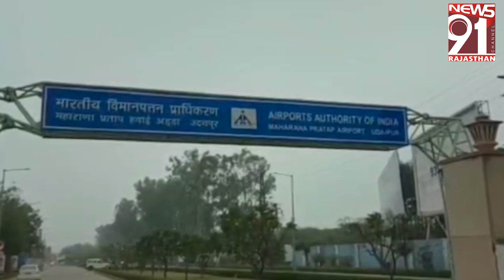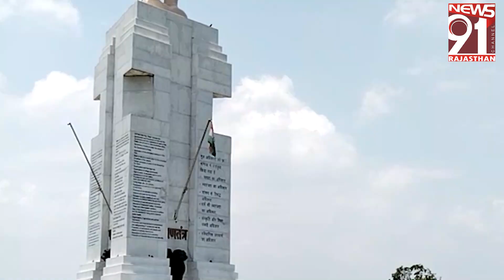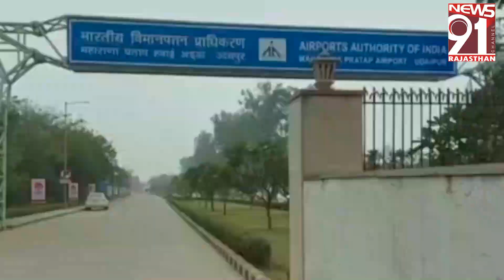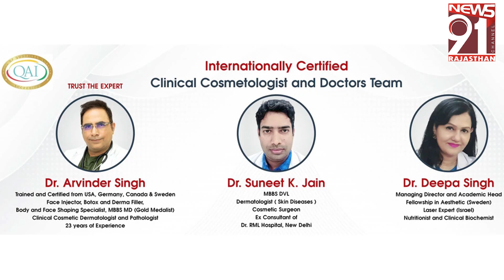विदेश मंत्री एस जयशंकर ने उदयपुर में की गोपनीय बैठक! 22_07_2023 Prime Time